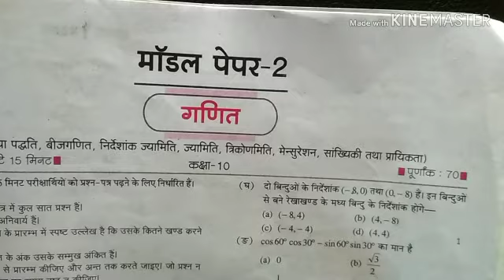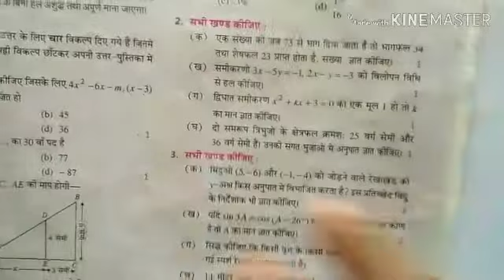10th Mathe Model Paper 2020 || Set 2 || Q 2 || Vidya Question Bank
हैल्लो दोस्तों,
 इस वीडियो में हमने 'विद्या Question Bank' के कक्षा 10 के MATHE के  MODEL PAPER को हल किया है।
ये SET 2 है।

Q 7 -

Vidya question bank model paper
Vidya Question Bank